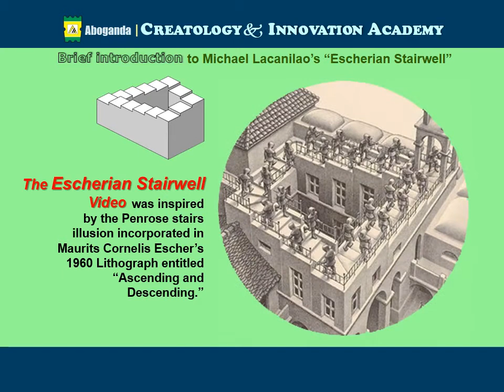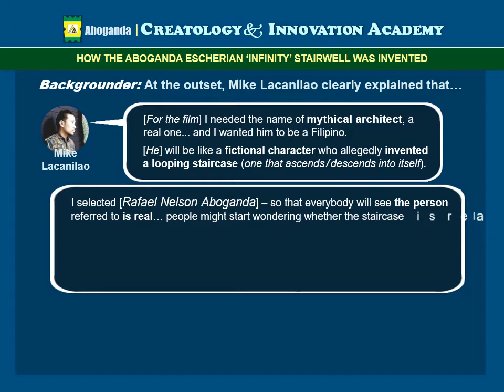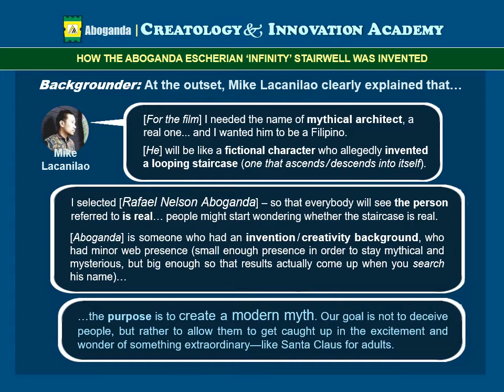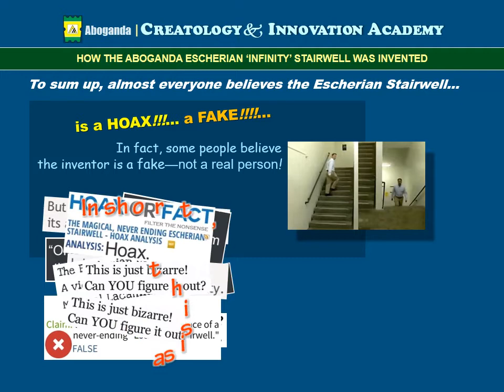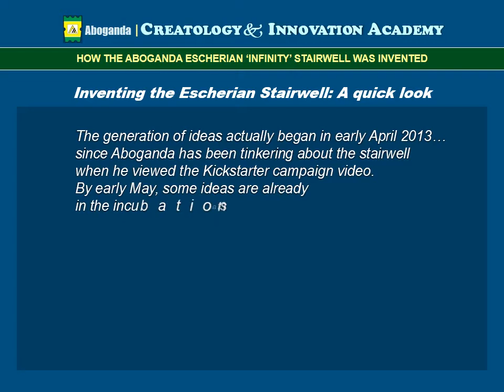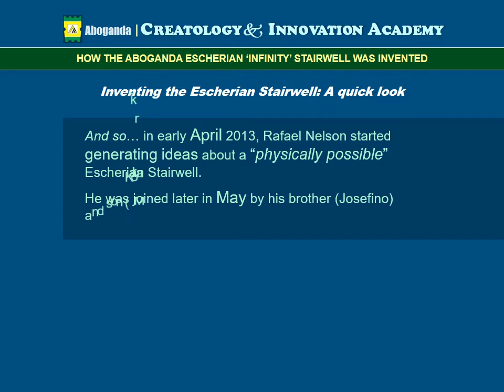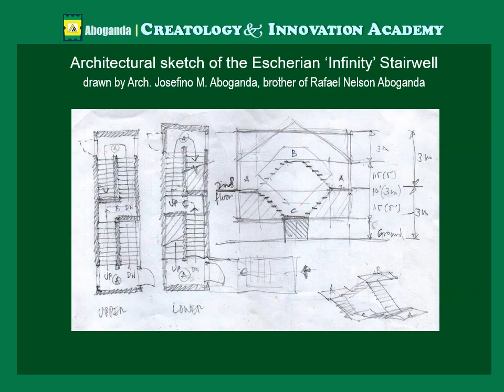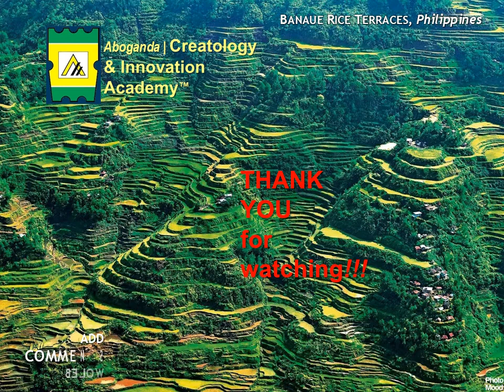The Escherian Stairwell 8 How the Escherian Infinity Stairwell was Invented - The invention process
Michael Lacanilao’s “The Escherian Stairwell” video has been on the Internet for almost 7 years since March-April 2013 – today, the video has reached at least 500 million (est.) combined views on YouTube, Facebook, Twitter, Blogs, interviews, and in many different websites, including news reports and various Internet sites posted and reposted (500+ times) from around the globe.

The Escherian Stairwell is still being discussed, disputed, argued, deliberated, questioned… and most people who viewed the video believed the impossible “Stairwell” is just that… physically impossible!!! In fact, the video has been considered as an Internet HOAX… a FAKE!

On the contrary, this video presents how the “Escherian ‘Infinity’ Stairwell” was conceptualized, designed and developed — showing that the looping staircase is not impossible, but it can be made possible! And it is not a hoax, definitely not a fake. The stairwell design shows that, like Kevin Schoonover (the host in the video), when you go upstairs or downstairs you end up always in the same floor where you started – the “physically impossible” Escherian Stairwell has been made “possible”!!!

For more helpful information…